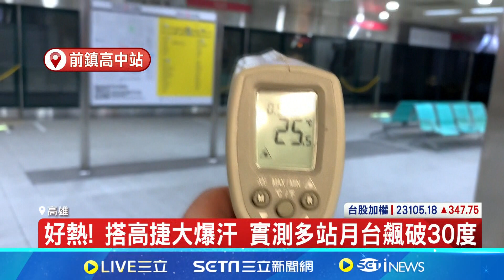飆破30度! 月台熱爆如戶外 高捷:滾動式調整 ｜94要賺錢